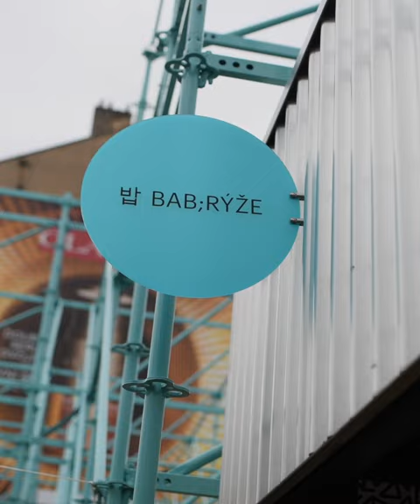Taste of Asia in Prague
Vydejte se na letošní podzim s námi do Asie v Manifestu Anděl. Zahřejte se lahodnou japonskou, indickou a korejskou kuchyni, která je plná chutí a barev.